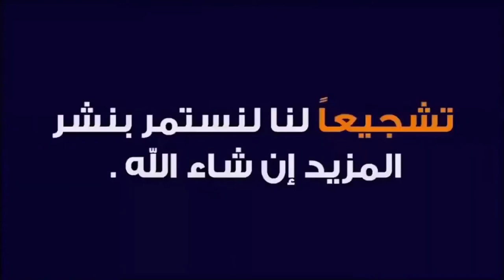أذان الصلاة باللغة الإنجليزية والعربية _ Beautiful Azan English subtitles and transliteration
Best Azan ( with English translation and transliteration)
Muslim call for prayer ( Athan , Azan ,Adhan,  Azaan )
الآذان،  أذان ، آذان
آذان الصلاة باللغة العربية والانجليزي مترجم
الآذان،  أذان ، آذان
الآذان،  أذان ، آذان
الآذان،  أذان ، آذان
الآذان،  أذان ، آذان
الآذان،  أذان ، آذان
الآذان،  أذان ، آذان
الآذان،  أذان ، آذان
الآذان،  أذان ، آذان
الآذان،  أذان ، آذان
الآذان،  أذان ، آذان
الآذان،  أذان ، آذان )
الآذان،  أذان ، آذان
This video 📹 has the romanization for non _ Arabic listeners along with an English Translation of the Azaan.
Best wishes ❤Dr . Ahmed Hamdy Abd El - Hady
تعليم اللغة الإنجليزية أصبح ضرورة من ضروريات الحياة
تعالي وتعرف ع أشياء حديثة في تعلم اللغة الإنجليزية
تعليم لغة إنجليزية
تعلم اللغة الإنجليزية
هتتعلم إنجليزي صح
كورس لغة إنجليزية
تعليم لغة إنجليزية
تعلم اللغة الإنجليزية
هتتعلم إنجليزي صح
كورس لغة إنجليزية